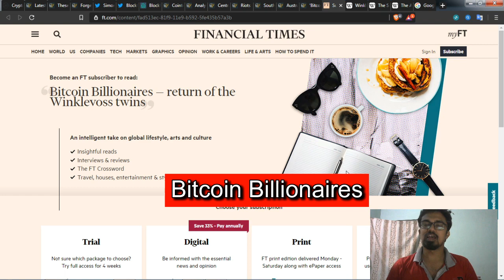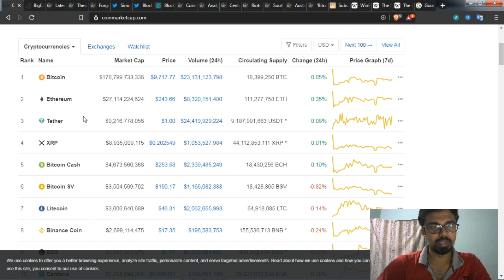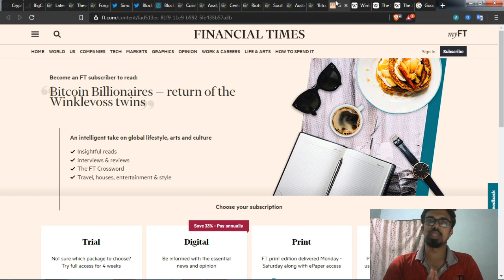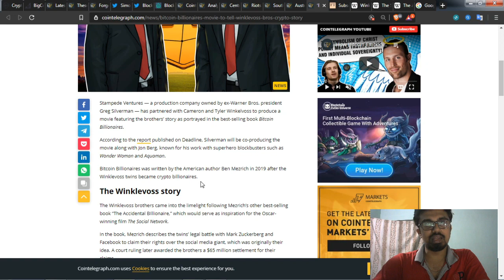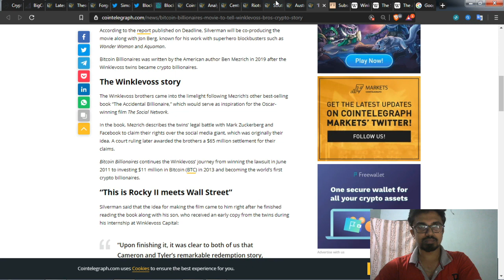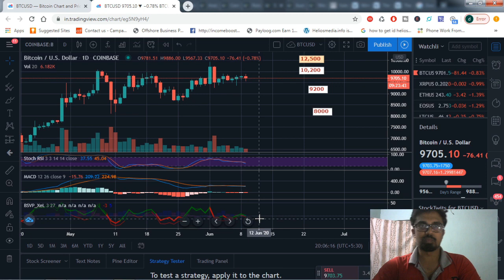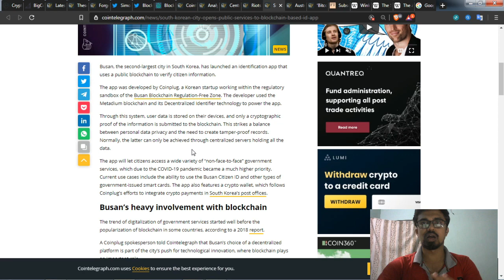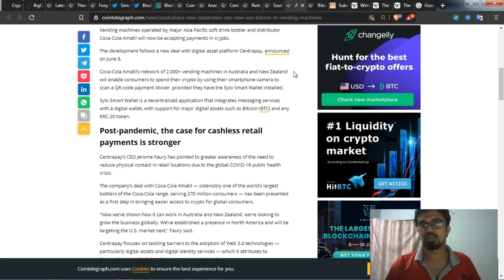Bitcoin Billionaires Movie, South Korean Govt, Bitcoin's Next Move ? | Tamil | DinuUd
If you are interested to Buy & Sell Bitcoin and Altcoins like Ethereum, Litecoin, Ripple, etc,... kindly use the link below to register.

DinuUd Channel Cover all the topics like politics, cinema, sports, trends topics and technology. Shortly we have plan to redesign the channel to help other YouTubers and Upcoming people into Digital World.

We @thebitcoinraja making way for the common people to get into and become one in the cryptocurrency world, and provide guidance and consulting. you’re always welcome to post any queries related to cryptocurrencies we will help you out with an answer to mark your as solved one